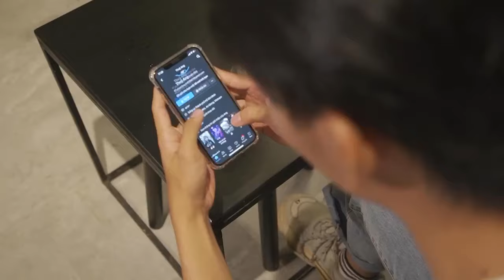SHORTY GIRL - SG x PhyPhy (Official Music Video)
PRODUCTION CREW
Executive Producer : PhyPhy
Artist / Rapper : SG
Music Producer : PhyPhy
Mixing & Mastered by Dio
Record by The Losers Entertainment
Publisher : Euphoria Media Group
Project Manager : PhyPhy Productions

Cast : Thuý Ang
Actor : SG
Camera / Editor : Thái Sony
Makeup Artist : Lê Thảo
Lightning / Assistant : Lý An
Designer : Thái Sony
Release Support : Phan Duy Nhật
Location Support : Inggg Coffee

SPECIAL THANKS TO :
EUPHORIA MEDIA GROUP
THE LOSERS ENTERTAINMENT
INGGG COFFEE